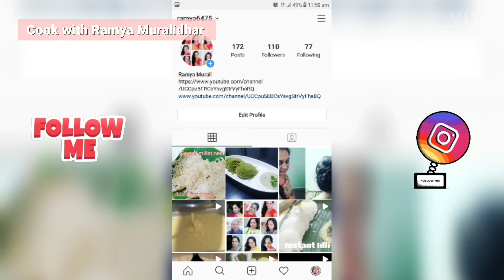MTR BADAM HABBA⭐️MTRಬಾದಾಮ್ ಹಬ್ಬ⭐️Sabudana kesaribath ⭐️ಸಾಬೂದಾನ ಕೇಸರಿಬಾತ್⭐️Cook with Ramya Muralidhar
MTR BADAM HABBA⭐️MTRಬಾದಾಮ್ ಹಬ್ಬ⭐️Sabudana or  sago kesaribath ⭐️ಸಾಬೂದಾನ ಕೇಸರಿಬಾತ್⭐️Cook with Ramya Muralidhar

Catch all the action on

A digital celebration you can enjoy from the comfort of your home, that help you discover various sweet surprises using just one mix - The MTR Badam Drink Mix!

I have endless love towards Kesari Recipes.I tried Sago Kesari today and I was not even sure whether such a recipe existed but still wanted to give a try with my idea.I was looking for some easy sweet  recipe using "Mtr badam powder" and this idea of Sago / Sabudana / Javvarisi Kesari flashed today morning, I put it into execution at once and the kesari came out soo good.This is a very easy sweet that you can make it for upcoming festivals , rich and tasty sweet that you can make in minutes with easily available ingredients.

ramyamaanvi77@gmail. com